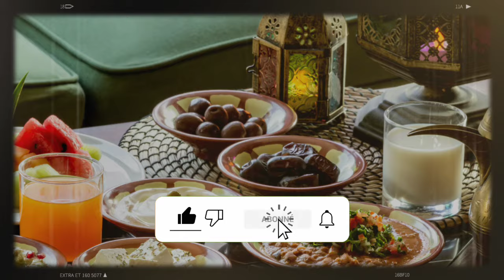France : Ramadan 2024 interdit ? Le ministère brise le silence ! 😱🚫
Découvrez la vérité derrière la prétendue interdiction du Ramadan en France en 2024. Le Ministère de l'Intérieur répond aux rumeurs et clarifie la situation. Restez informés pour éviter la désinformation!